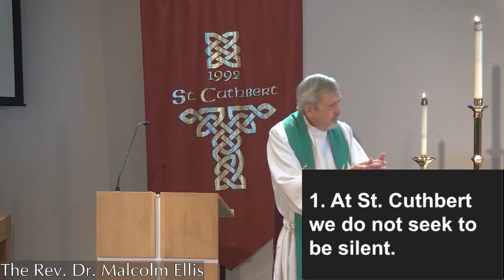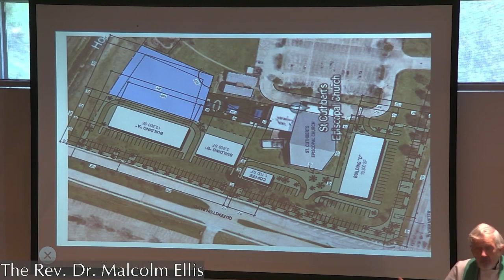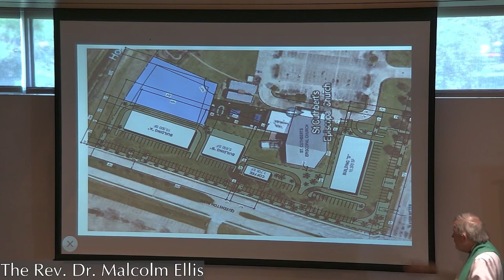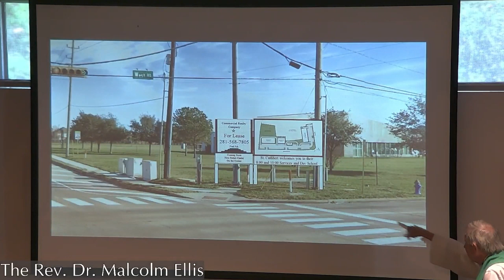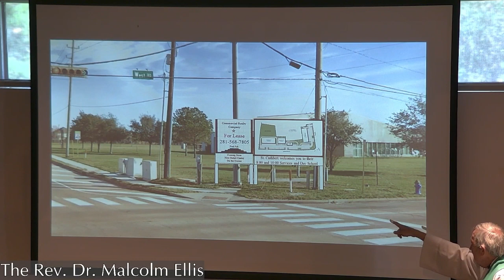St. Cuthbert Episcopal Church September 22, 2024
Eighteenth Sunday after Pentecost
17020 West Road @ Queenston
Houston, Texas 77095
@2015 CCLI #112050